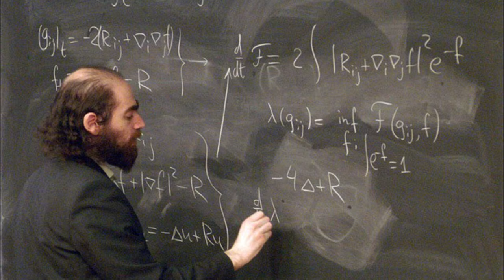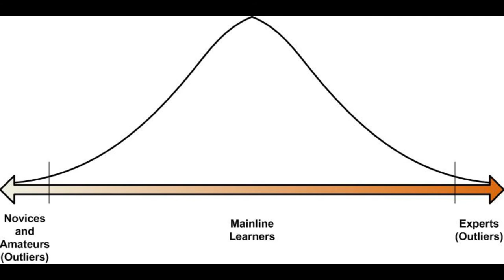21 | Senescence-Misinfluence tendency | 25 Cognitive Biases